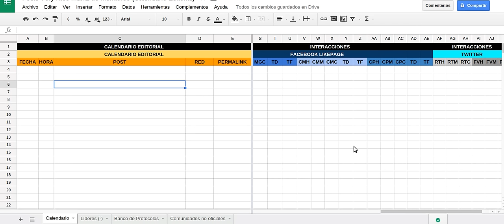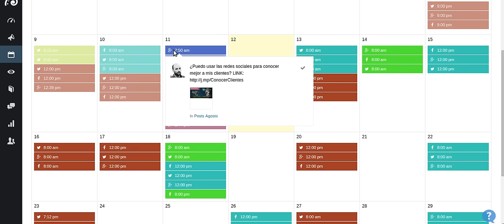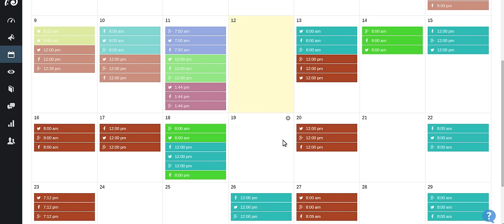El calendario editorial. Parte I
Primer video de una serie que busca presentar una visión del calendario editorial Social Media.

Si deseas recibir un entrenamiento "estructurado" distinto a naufragar por Youtube obteniendo información parcial y armando un rompecabezas, puedes acceder al siguiente